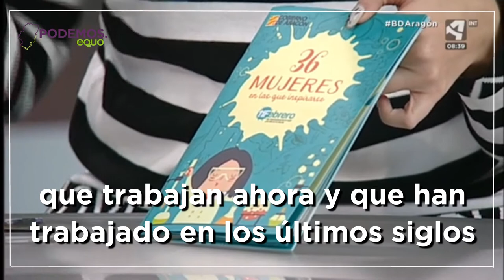Jugando también se puede acabar con la brecha de género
Tener referentes es imprescindible para ser capaces de proyectar nuestra identidad más allá de las limitaciones que el contexto sociocultural del momento y los roles de género determinan y romper así la brecha de género 👩🏽‍🔬👩🏼‍🎨👩🏽‍🚒👩🏼‍🚀

No abordar la brecha de género implica dejar a las mujeres fuera del futuro y en el s. XXI no podemos permitir que la mitad del talento se quede atrás por razones de género.

Por ello, desde la Consejería de Ciencia y Universidad que dirige Podemos Equo y el Instituto Aragonés de la Mujer hemos hecho un álbum de cromos con referentes femeninas para celebrar con l@s peques el DíadelaMujerylaNiñaenlaCiencia

La consejera Maru Díaz se lo ha llevado a su entrevista en Aragón TV